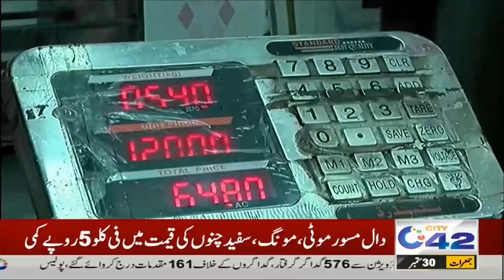Low Inflation In Records l Grand Seller Active l Bread Not Included In List